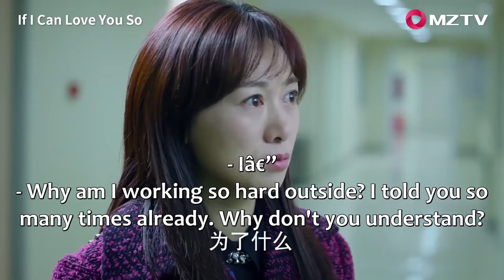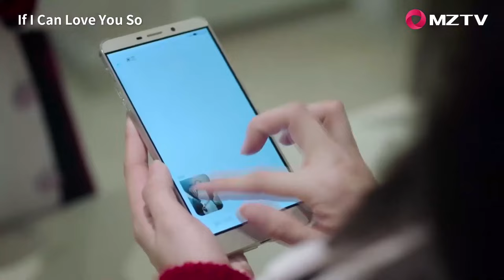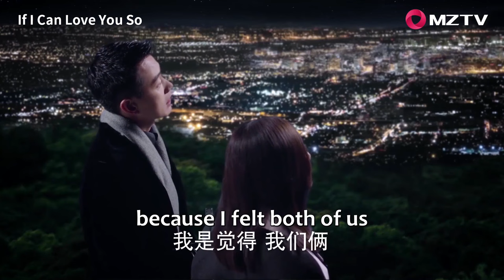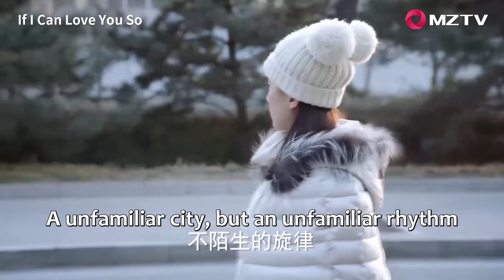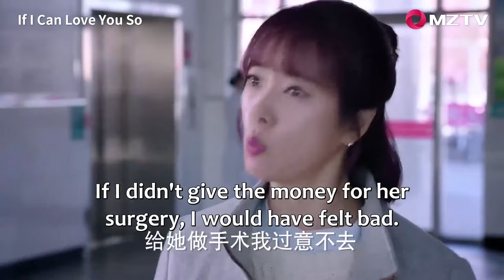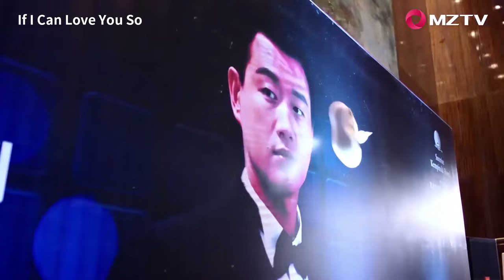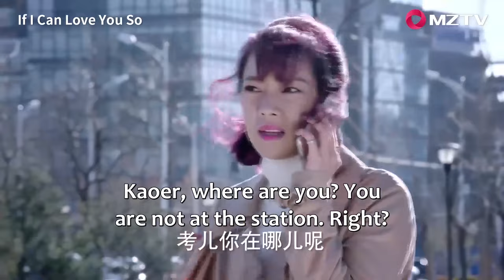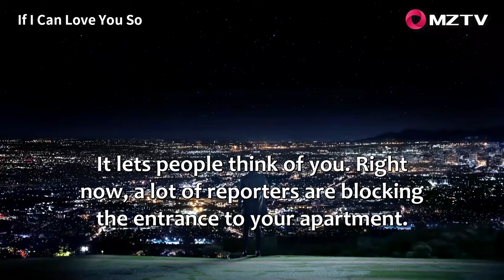Full Movie | “难道你不爱我吗” 小三的丈夫竟然爱上女主！街头抱着女主还热烈亲吻 💕 中国电视剧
RGKYZYA